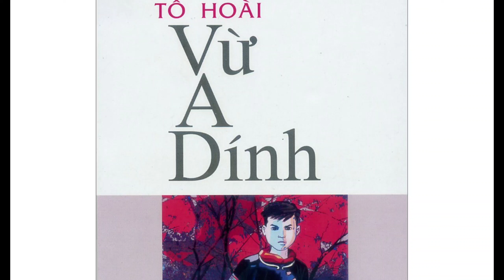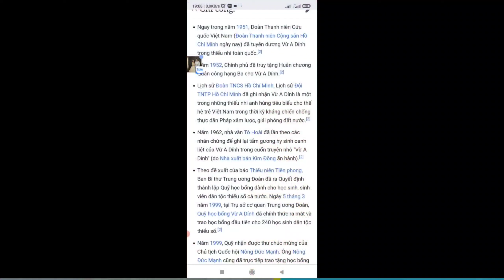TIỂU SỬ ANH HÙNG NHỎ TUỔI VỪA A DÍNH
© Bản quyền thuộc về GIẢI TRÍ NÔNG THÔN
© Copyright by GIẢI TRÍ NÔNG THÔN Production

Mời Quý vị và các bạn nhấn nút “ĐĂNG KÝ” kênh MIỄN PHÍ ủng hộ GIẢI TRÍ NÔNG THÔN và  NHẤN VÀO CHUÔNG THÔNG BÁO để  luôn cập nhật những video mới nhất của GIẢI TRÍ NÔNG THÔN
TUYÊN BỐ MIỄN TRỪ CÁC TRÁCH NHIỆM PHÁP LÝ:

- Thông tin này được tổng hợp có chọn lọc từ nhiều nguồn khác nhau trên internet.

Chúng tôi không cố tình công kích, nhạo báng bất kỳ cá nhân hay tổ chức nào.
- Chúng tôi không chịu bất cứ trách nhiệm nào liên quan đến bình luận của khán giả bên dưới

TRÂN TRỌNG CẢM ƠN QUÝ VỊ VÀ ANH CHỊ EM ĐÃ ĐỒNG HÀNH CÙNG GIẢI TRÍ NÔNG THÔN